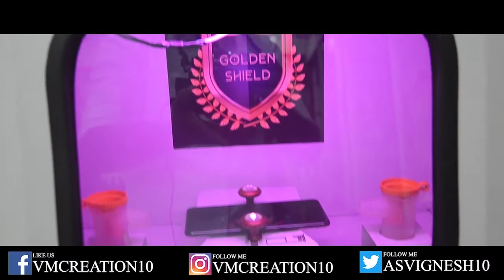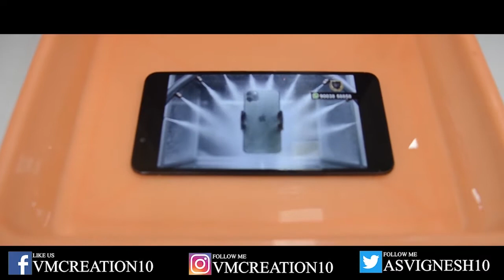உங்கள் மொபைல் இனி water proof! Nano coating for mobile! Super Technology| vmcreation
Dsm Mobiles
9-A, cauvery jasim complex, Thanjavur - Kumbakonam Main Rd, Kumbakonam, Tamil Nadu 612001

FOR MORE CONTACT DETAILS, VISIT OUR CHANNEL ABOUT SECTION Hello friends, Welcome to "Vm creations" I created this channel on Nov 27, 2017 , My Channel motivation is Easy to Understand, Tech Videos in Tamil, and Get Latest Tech Updates in Tamil , We do Tips and and also Innovation, I wanted each and every Individual whoever is interested in technology to be able to understand it in the easiest possible way, Thanks. –Vignesh உங்களுக்கு எது போன்ற வீடியோகள் வேண்டும் என்பதை கமெண்ட் - ல் குறிப்பிடவும்.